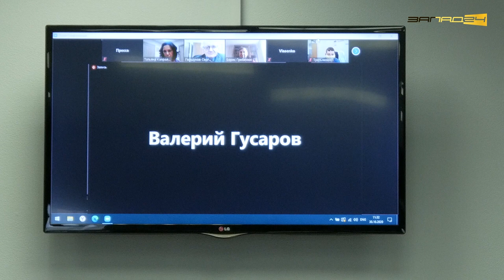Ачинский депутат ЛДПР Гусаров жалуется на отсутствие компьютера